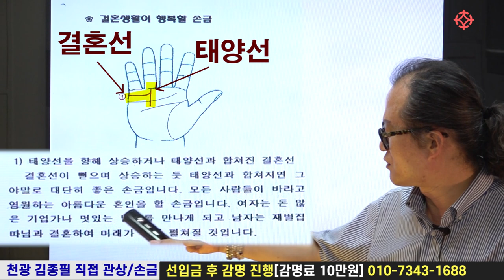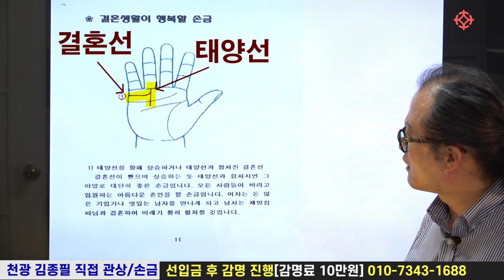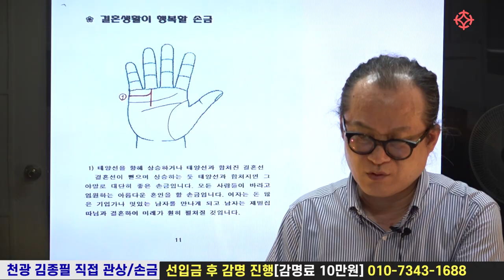[손금] 결혼 생활이 행복한 손금 ? - 천광 김종필 선생님 [대통인.com]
1) 관상 보는 법 (3개월 과정 : 45만원) 매주 수요일 2~4시
2) 손금 보는 법 (3개월 과정 : 45만원) 매주 수요일 4~6시

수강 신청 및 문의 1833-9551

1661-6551